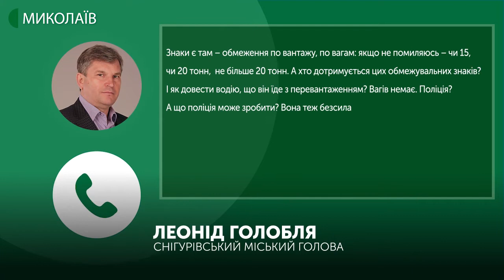У Снігурівському районі підтоплено один із понтонів мосту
На Миколаївщині підтоплено один із понтонів мосту через річку Інгулець. Це сталося на автодорозі "Снігурівка – Тамарине – Безіменне".
Автор: Світлана Кльосова, Володимир Степанов. Оператор:  Ігор Чорний.